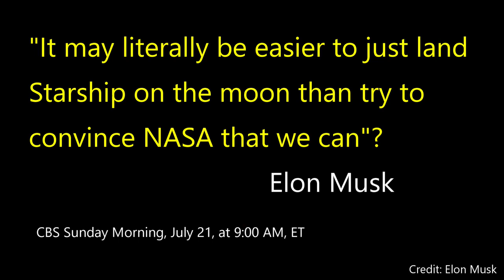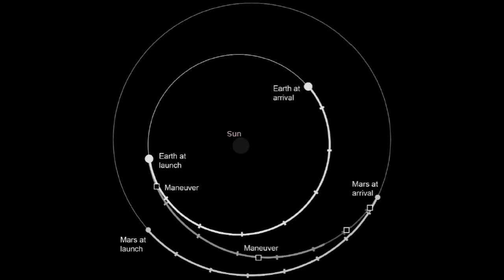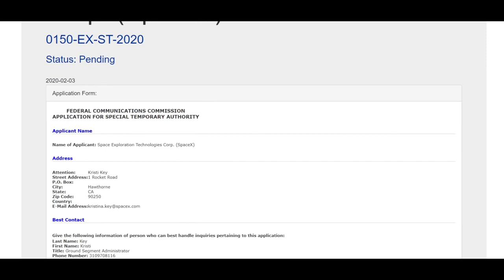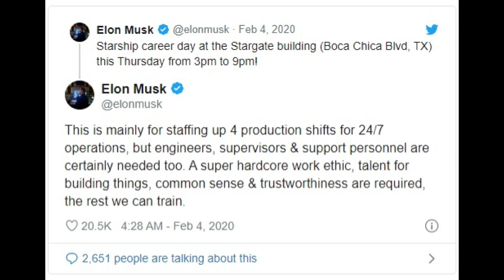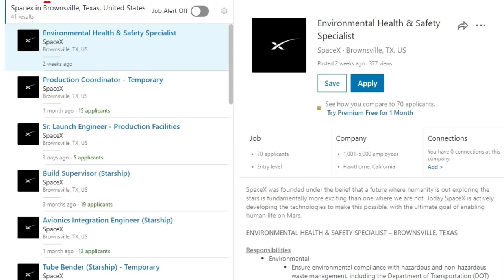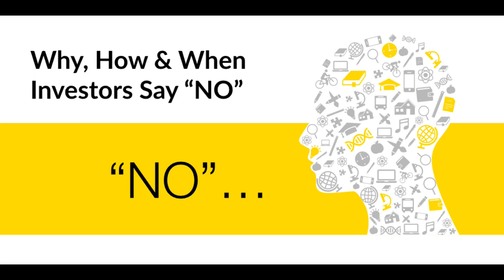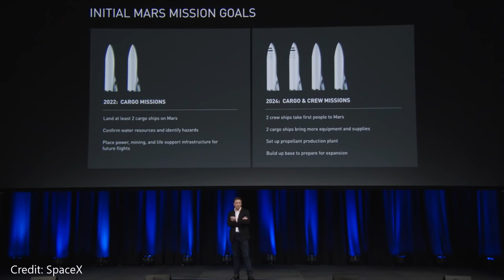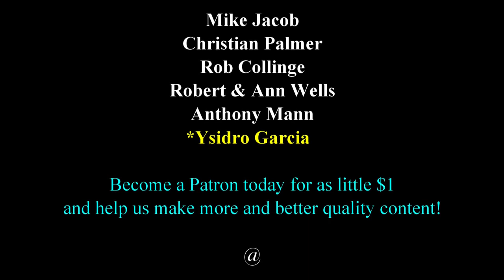Elon Musk SpaceX Starship || To Launch to Mars This Year! 2020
Elon Musk SpaceX Starship - Special Report Starship To Launch to Mars This Year! (2020)